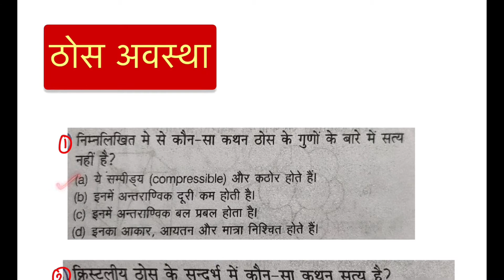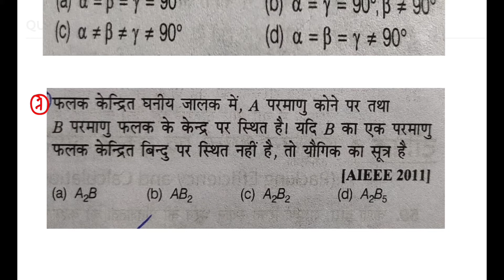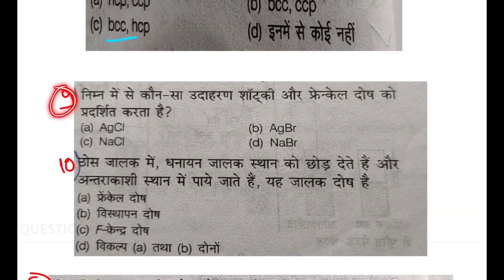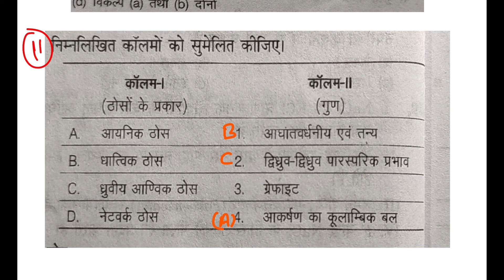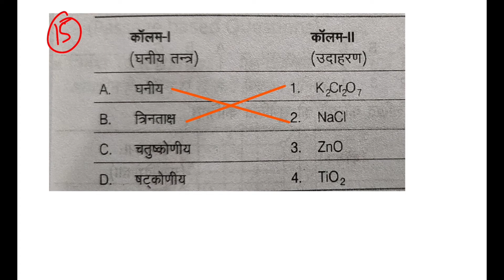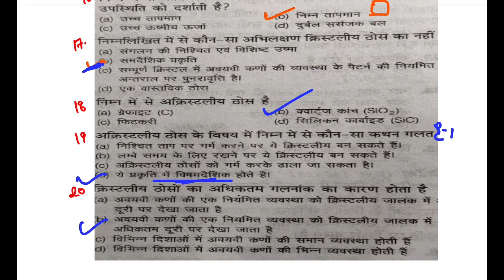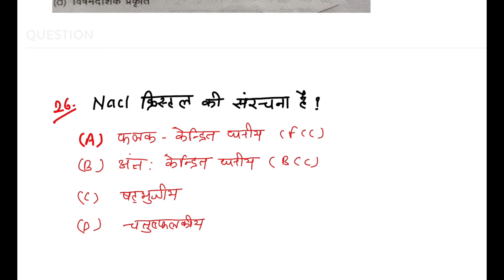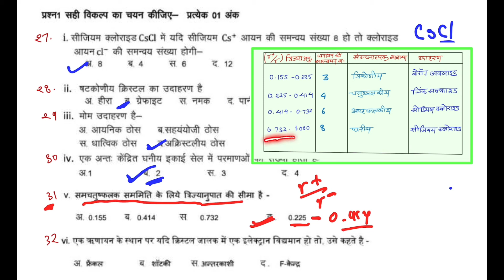class_12th Chapter_1 || ठोस अवस्था वस्तुनिष्ठ प्रश्न || Solid State MCQs || NCERT chemistry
Mp board class 12 chemistry exam, chemistry multiple choice questions class 12 ncert,
Mp board quarterly exam syllabus chemistry, solid state
Unit 1 thos avastha